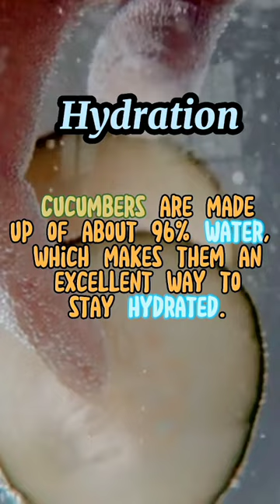Hidden and special benefits of cucumbers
Cucumbers are low in calories, high in water content, and rich in nutrients, making them a healthy addition to any diet. Here are some of the benefits of eating cucumber:

Hydration: Cucumbers are made up of about 96% water, which makes them an excellent way to stay hydrated.

Weight management: Cucumbers are low in calories, which means you can eat a lot of them without consuming too many calories.

Digestive health: Cucumbers are rich in fiber, which can help to regulate digestion and prevent constipation.

Heart health: Cucumbers contain potassium, which helps to lower blood pressure, and magnesium, which helps to relax the blood vessels, leading to better circulation and a healthy heart.

Antioxidant properties: Cucumbers contain antioxidants, such as beta-carotene and vitamin C, which help to protect the body against damage from free radicals.

Skin health: Cucumbers contain silica, which helps to improve skin health, as well as vitamin C and folic acid, which help to reduce inflammation.

Bone health: Cucumbers contain vitamin K, which is important for bone health, as well as calcium and magnesium, which are essential for maintaining strong bones.

Overall, cucumbers are a healthy and nutritious addition to any diet and offer a range of health benefits.